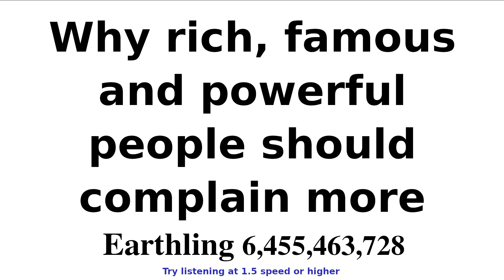Why the rich, famous and powerful people should complain more